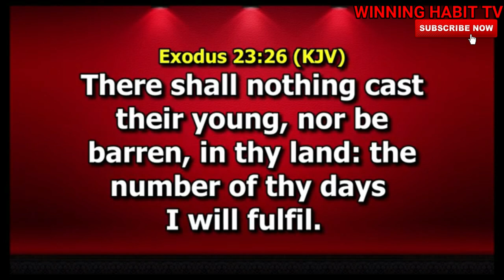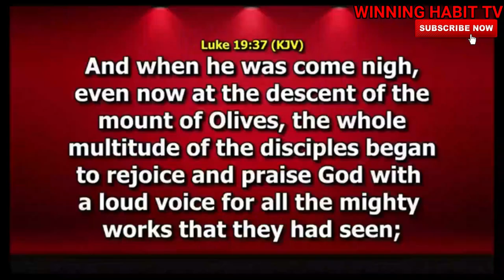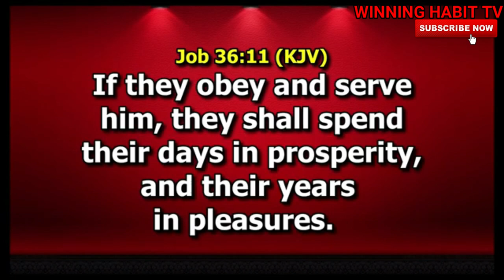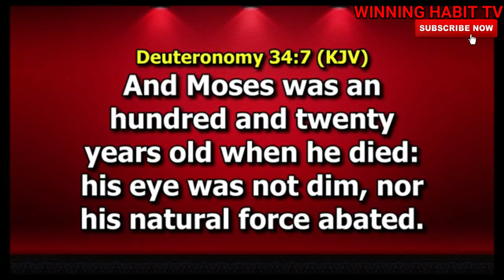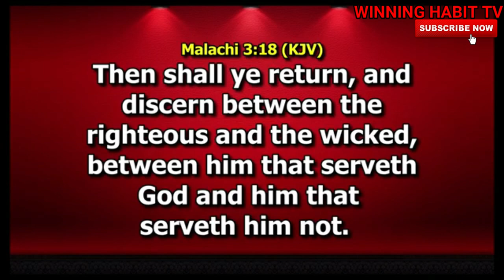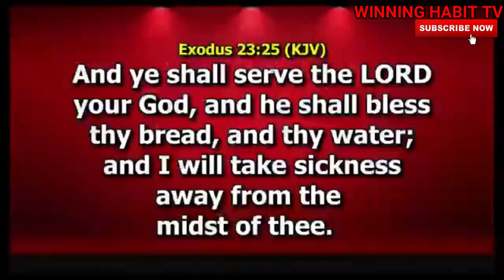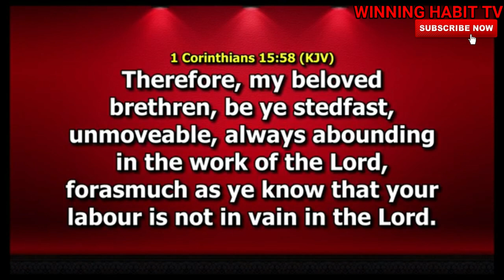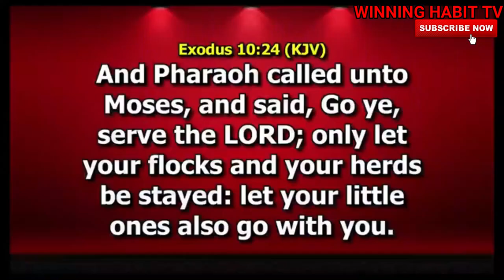THE PROFITS OF SERVICE | DR PAUL ENENCHE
TOPIC : THE PROFITS OF SERVICE

1) This video or audio has no negative impact on the original content
2) This video is for teaching purposes only
3) I only used bits and pieces of videos to help with the story where necessary.

Category
People & Blogs
License